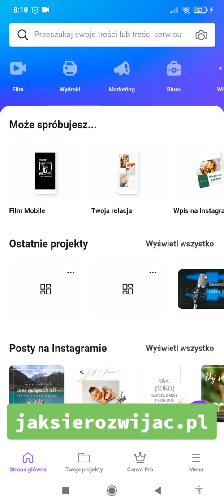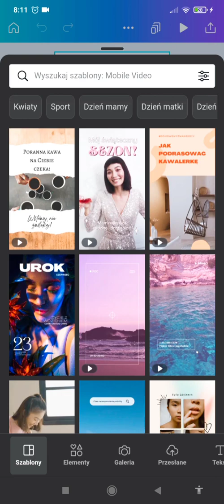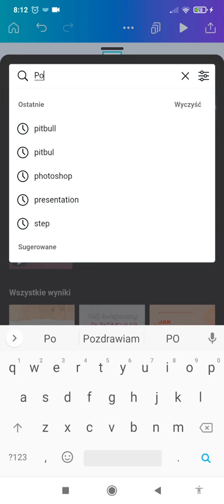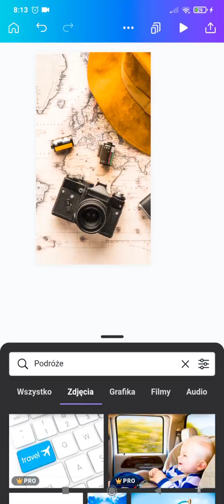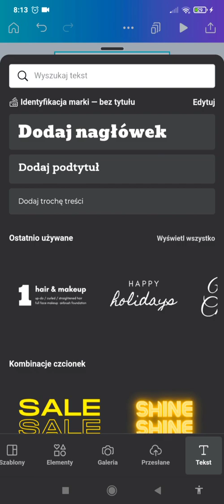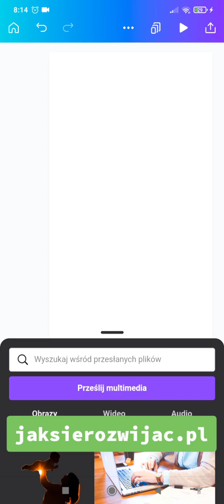Canva Tutorial 🎥 Kreatywne Filmy na TikTok / Rolki Krok po Kroku 💻 Kursy o Canva 🚀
🌟 Chcesz tworzyć niesamowite filmy na TikTok, ale nie wiesz, jak zacząć? Odkryj moc Canvy w naszym najnowszym filmie! 💻🎥 Pokazujemy, jak łatwo i szybko tworzyć profesjonalnie wyglądające filmy, które zachwycą Twoich obserwujących na TikToku. Dowiedz się, jak wykorzystać narzędzia i szablony Canvy, aby stworzyć treści, które wyróżnią się w tłumie. Kliknij teraz, aby odkryć proste, ale potężne sposoby na podniesienie poziomu Twoich TikToków z Canvą! 🚀

🔥 NARZĘDZIA DO BIZNESU ONLINE + ZNIŻKI: 🔥